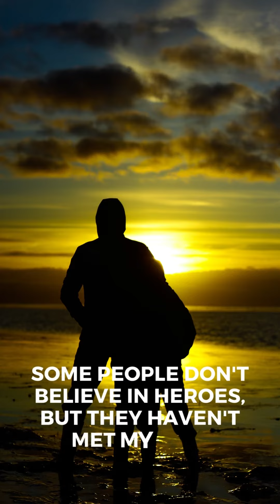Father and son best friends for life | Father and Daughter best friends for life | Shorts | quotes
Father and son best friends for life
Father and Daughter best friends for life

Buy or collect any items 40% of all profits will be donated to save street children's lives.